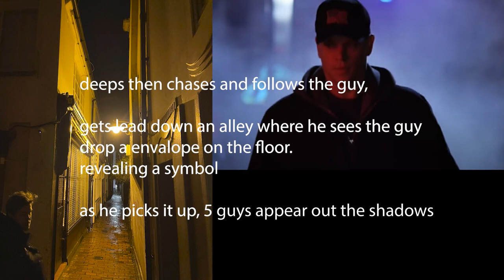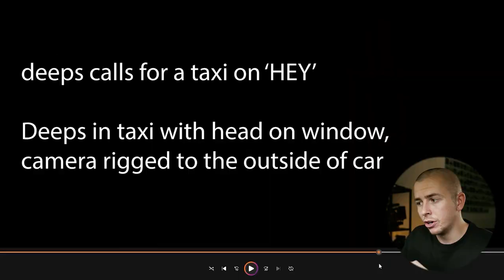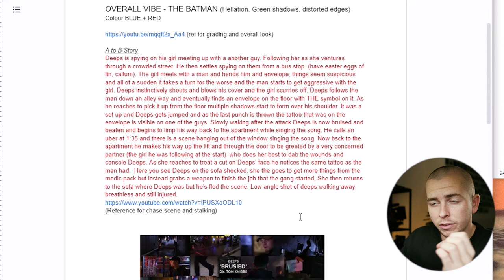How I Created This Music Video | Deeps - 'Bruised'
How I Created This Music Video for Deeps' new Music Video - 'Bruised'. In this one, I go through my creative process. All the way from Pre-Production to Post Production.